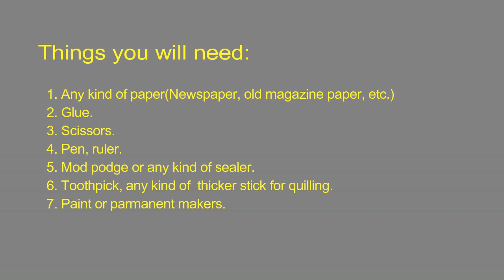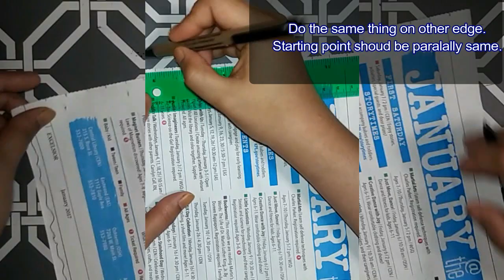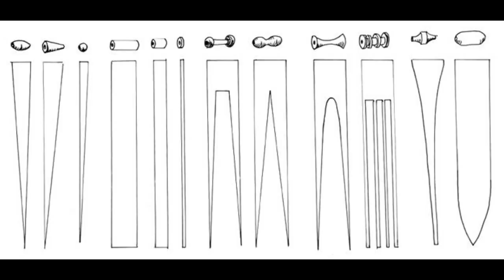DIY Paper Bead - Simple and Easy!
Hi!!

Check out my facebook page for every new video pictures and DIY stuffs.